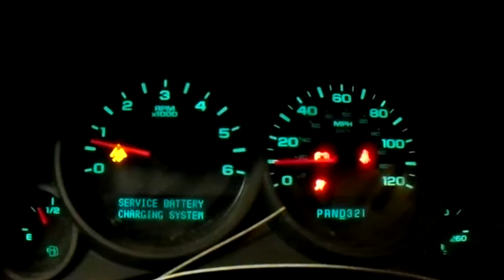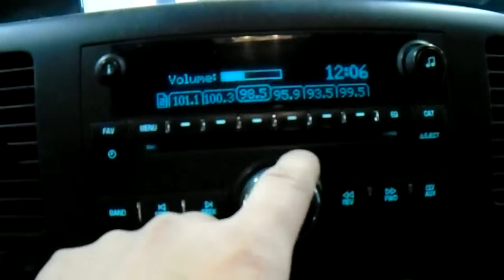15J0895 2011 GMC SIERRA 1500 SL,4.8,A.T.,4X4,68297 MILES,MORRISON'S AUTO SALVAGE YARD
15J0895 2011 GMC SIERRA 1500 SL,4.8,A.T.,4X4,68297 MILES,MORRISON'S AUTO SALVAGE YARD